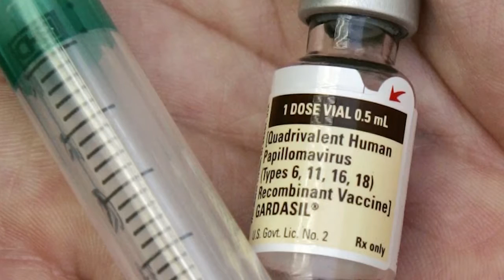HPV Vaccine More Effective Prior to Sexual Activity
How much do you really know about the human papiloma virus (HPV) and its vaccine? HPV is the most commonly sexually transmitted disease in the United States. However, the HPV vaccination can reduce the health risks associated with the virus from occuring. Anne Powell, MD, pediatrician at UMass Memorial Children's Medical Center, speaks about the importance of boys and girls receiving the HPV vaccination between the ages of 11 and 12 receive this vaccination. Why so young? Watch the segment to learn the benefits of receiving the vaccine early.